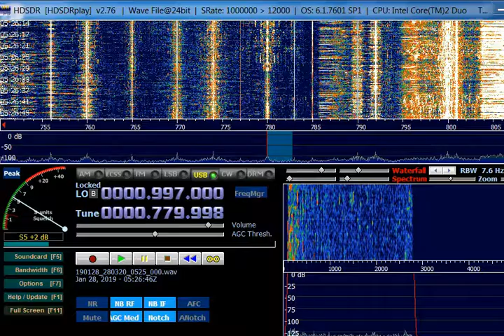AM DX 780 La Voz del Valle, Colombia. Heard in Finland